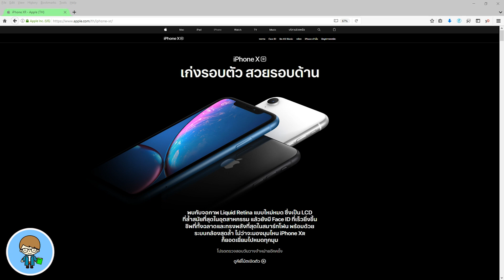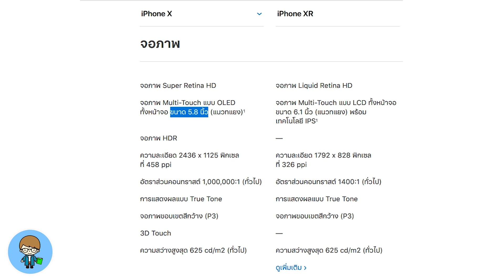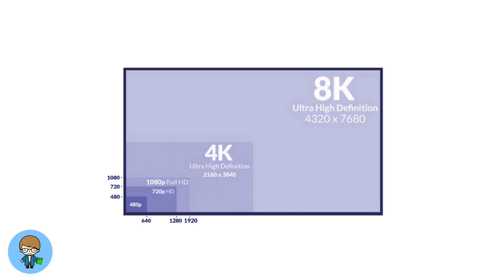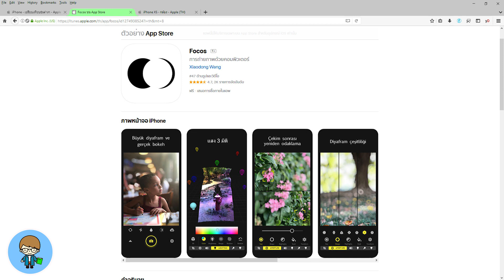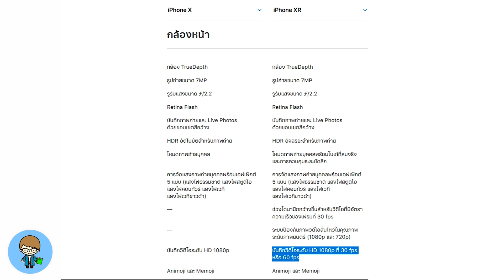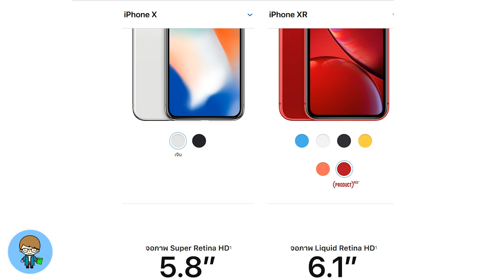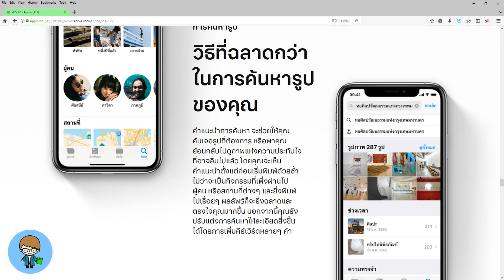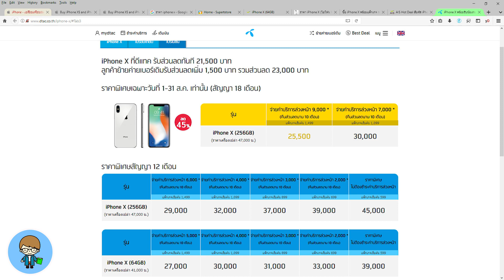7 เรื่องต้องรู้ ดูก่อนซื้อ iPhone X หรือ iPhone XR รุ่นไหนคุ้มกว่า? พบคำตอบที่นี่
สวัสดีครับ ในปี 2018 นี้ Apple เปิดตัว iPhone รุ่นใหม่พร้อมกันถึงสามรุ่น iPhone XS, iPhone XS Max และ iPhone XR โดยที่ iPhone XR นั้นมีสเปคที่ต่ำกว่า แต่ก็แค่บางส่วน ทำให้เครื่องรุ่นนี้ชวนให้เป็นเจ้าของอย่างยิ่ง เช่น ชิป ก็ใช้ A12 Bionic ตัวเดียวกับ iPhone XS, iPhone XS Max เลยครับ เรียกว่าหัวใจหลักของเครื่อง เป็นดวงเดียวกันเลย

แล้วถ้าเปรียเทียบกับ iPhone X ที่วางจำหน่ายไปในปีที่ผ่านมา iPhone Xr กับ iPhone X รุ่นไหนน่าใช้ รุ่นไหนคุ้ม รุ่นไหนจะกุมหัวใจ เราไปชมกันครับ 🍎